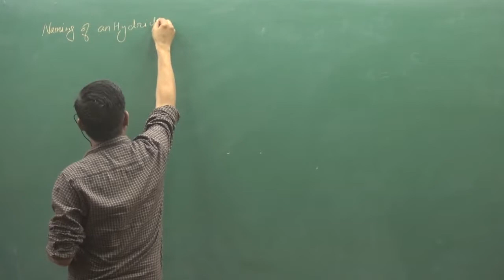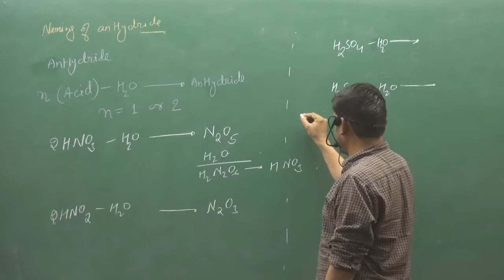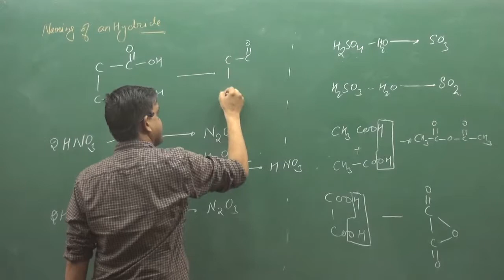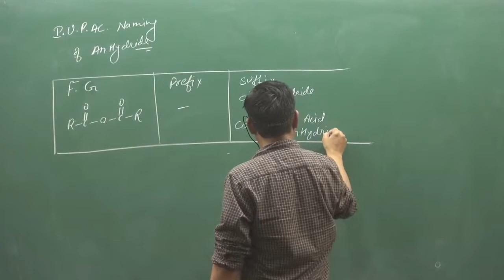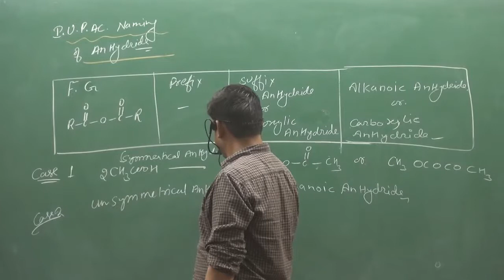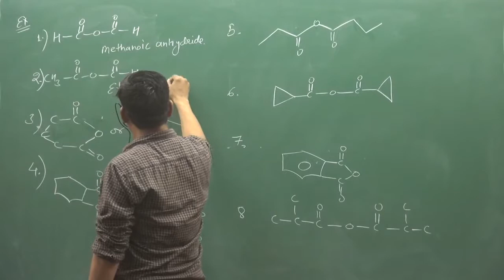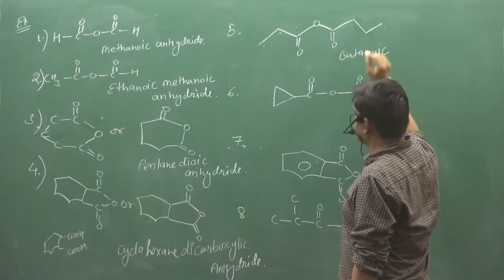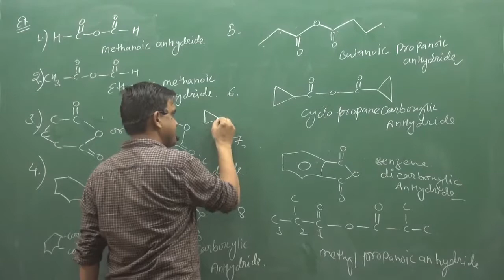14 Naming Of Anhydride | IIT | NEET | fsc pre medical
ABOUT VIDEO :-Naming Of Anhydride